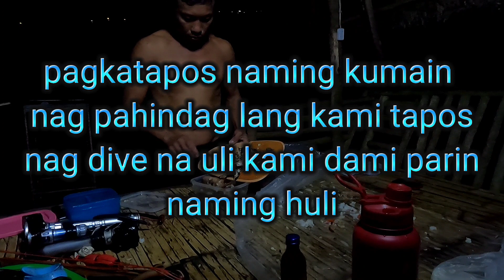dalawang malaking octopus huli ni kalaog tisoy saka bagulan mauban Quezon night dive